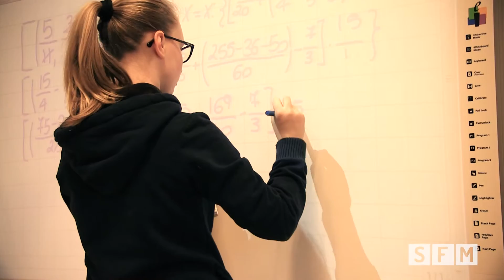Chery Chery Lady - Modern Talking - Classi 2^ A - B - C (by AM)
Chery Chery Lady - Modern Talking - Classi 2^ A - B - C
aprile 2014